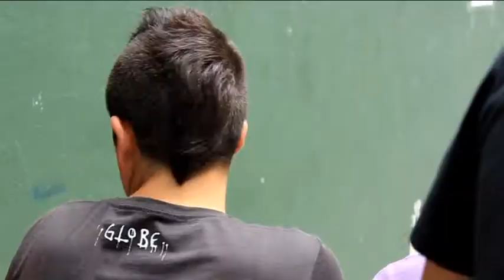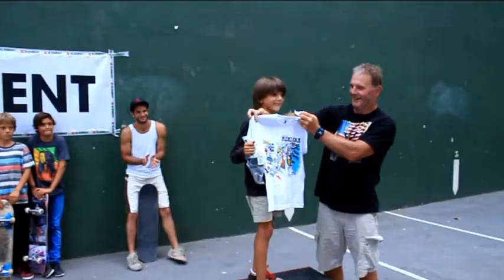Campeonato Element Mundaka 2013